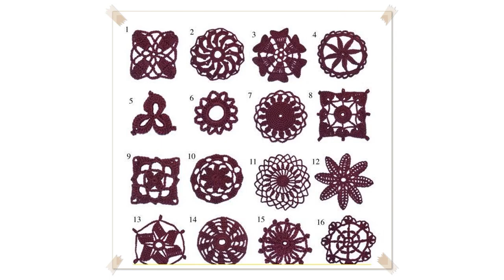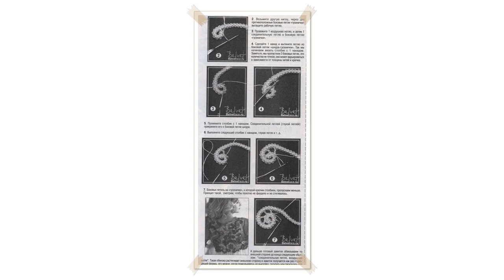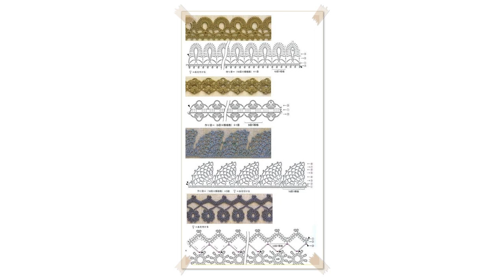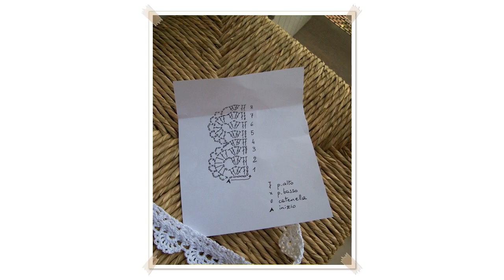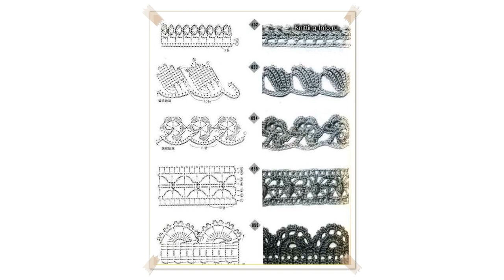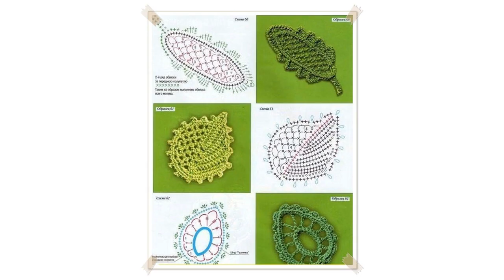crochet lace youtube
Slow Crochet Lace SLOWLY for Beginners Sunny Isles Crochet Lace Shawl
In this video watch step by step crochet lace Slowly for Beginners. The shawl is made with one ball of Be So Fine  Yarn. The free crochet pattern for Sunny Isle

 Stripy Lace to Crochet Tutorial 1 Part 1 of 2 Crochet Tape Lace
Get the more patterns at  Crochet Lace Lesson. Lesson has 2 parts. In this part 2 of crochet lace lesson  we begin to crochet lace. Lace was made of  100% Cotto

How to Crochet Lace Pineapple Doily Tutorial ASMR Table Accessory
How to Crochet Lace Pineapple Doily. How to make a crochet tablecloth. CrochetGeek Crochet for Beginners. New Videos Weekly! Fun DIY projects for the fa

 How to crochet an easy lace scarf for beginners
This tutorial will show you how to crochet a pretty lace scarf which can be made in any size. This scarf is suitable for beginners. For my scarf I used a 5mm cr

 Crochet Lace Tape Pattern Tutorial 9 Part 1 of 2 Lace Crochet
Get the more patterns at   Lace crochet trim edging inspiration, crochet tape pattern, crochet motif, crochet tape lace, ribbons, Russian tape crochet. This tut

 Easy Crochet Lace Collar
A lace collar is a fabulous addition to any wardrobe!  Dress up any outfit, wear it as jewelry or give your costumes a finishing touch!  Let's Stitch It Up Toge

 Pineapple Stitch Fish Stitch Lace Tape Crochet Tutorial 15 Free Crochet Lace Pattern
In this video tutorial you can find : free crochet pineapple stitch lace patterns, beautiful wide crochet lace, crochet fish stitch lace, crochet peacock feathe

 Tutorial Lace Star Flower Crochet Stitch in English

 Stripy Lace to Crochet Tutorial 1 Part 2 of 2 Crochet Tape Lace
Get the more patterns at  In part 2 of this crochet video lessons we continue crocheting a 2side tape lace. This lesson show you how to crochet lace, which you

 How to crochet  lace by the yard, edging, trim, embellishment,  crochet as much as needed end to end
How to crochet  lace by the yard, crochet as much as needed end to end lace, edging, trim, embellishment, MORE CROCHET TRIMS:  PLjw9tSY7fCkAMYGWjmmjgAXhJRwVPZFl

 Crochet Tape Lace Tutorial 5 part 1 of 2 Crochet Motifs
Get the more patterns at   In this video you can see beautifully shaped flat crochet tape. Crochet tape tutorial consist of 2 parts.  This crochet lace pattern

 Irish Crochet Lace Demonstration by Nora Finnegan
An Irish Crochet Lace Demonstration Nora Finnegan at the Kenmare Lace & Design Centre.  This is a video of Nora Finnegan making what is a much finer version of

 How to crochet a Basic Lace  Crochet Lessons

 Lace skirt crochet pattern
Visit  for more details and written stepbystep instructions. How to crochet a lace summer skirt. The multiple stitches skirt is for the small/medium size, but i

 Crochet 3D Double Colored Folded Petal Flower Tutorial 18 Irish Lace

 Tunisian Crochet: Simple Beginner Lace
Kim Guzman: Learn to do a Simple Lace Stitch Pattern in Tunisian Crochet. If you are a beginner to Tunisian Lace, try out this stitch pattern first to avoid any

 How to Crochet Key West Lace Shawl Top Down with Charts

 Learn How to Crochet Scallops on Fleece Blanket  Lace Edge Border Edging Trim on Fabric
Donna Wolfe from Naztazia  shows you how to crochet a scallop edge on a fleece fabric blanket. This lace border trim looks great on any type of fleece print. Ch

 Lace Crochet TwoSide Cord Tutorial 8
Get the more patterns at   In this video you can find crochet tutorial,  crochet twoside cord,  lace crochet, how to crochet, crochet cord free patterns.This cr

 crochet lace square